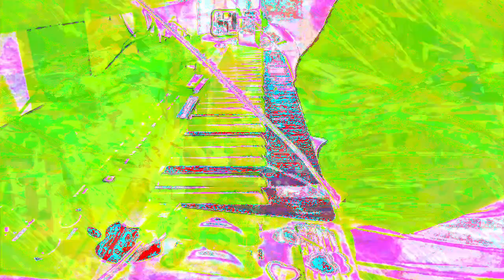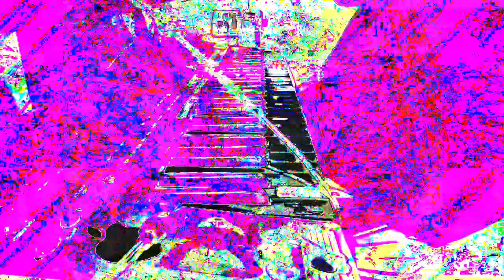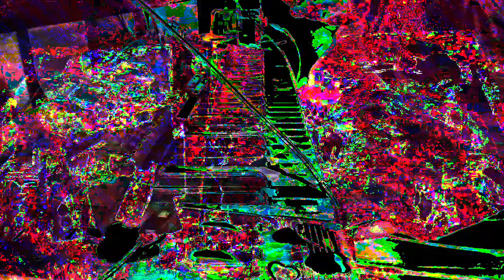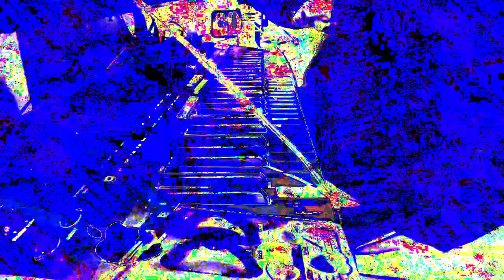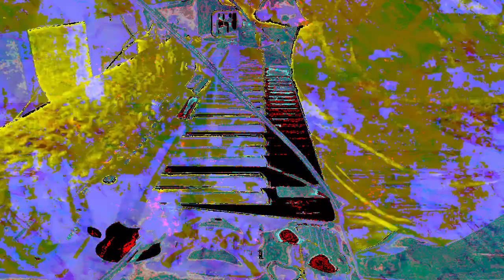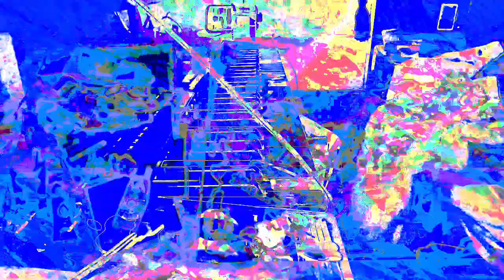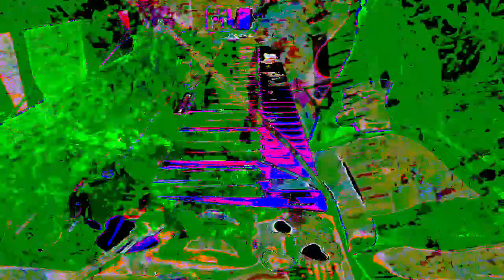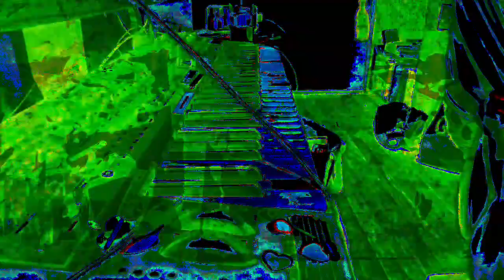Forms of sound made real from beyond all voids of nothingness - Structure without structure manifest